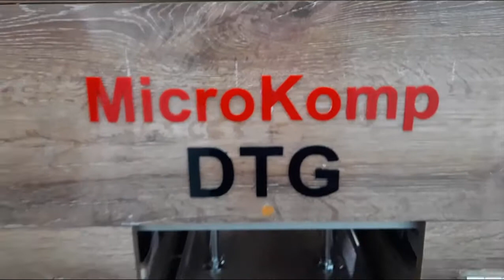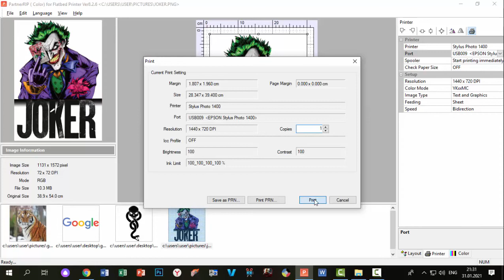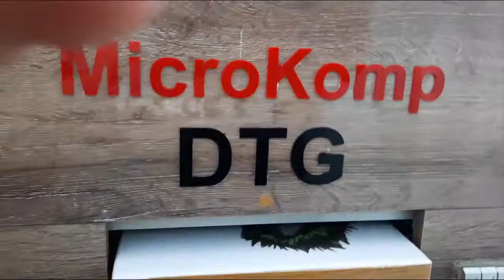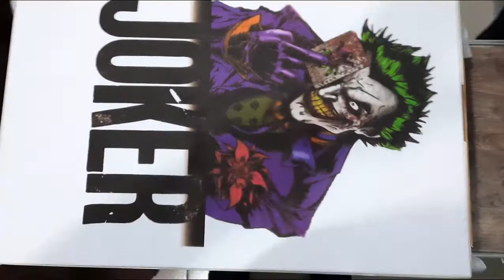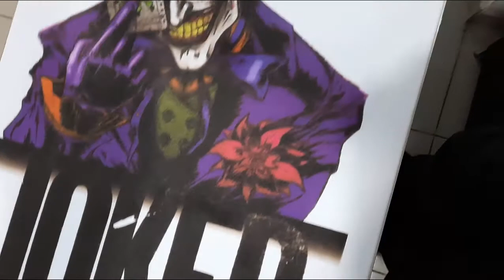KÖYNƏKLƏR ÜZƏRİNDƏ ÇAP EDƏN PRİNTER MicroKomp DTG T-shirt Printing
BU APARATI HAZIRLAYAN (SADİQ İSMAYILZADƏ)
APARATIN QİYMƏTİ 3000 AZN
APARATIN DƏSTƏKLƏDİYİ BOYA NÖVÜ TEXTİL COLOR
APARTIN ÜMUMİ RƏNG KOMPLEKSİ 4 ƏDƏD RƏNGLİ (CMYK) 2 ƏDƏD(WHT)
APARATIN ÜMUMİ ÇAP SAHƏSİ 32 CM 50 CM
APARTIN KOMPÜTERƏ BAĞLANTISI USB
AVTO İRƏLİ VƏ AVTO GERİ DÜMƏSİ VAR
Dostlar videolarımızı izlədikdən sonra kanala abunə olmağı və videolara like atmaqı unutmayın Təşəkkürlər.

photoshop dersleri pdf
photoshop dersleri cs6
photoshop dersleri udemy
photoshop dersleri mimari
photoshop dersleri türkçe
photoshop dersleri meb
photoshop dersleri 2
photoshop dersleri ekşi
photoshop dersleri resimli anlatım
photoshop dersleri 2019
photoshop dersleri ücretsiz
photoshop dersleri afgan rasulov
photoshop dersleri yazılı anlatım
photoshop dersleri manipülasyon
photoshop dersleri enes usta
photoshop dersleri videolu anlatım
a dan z ye photoshop dersleri
pcderslerim çalışma dosyaları
pcderslerim actions indir
pcderslerim action indir
pcderslerim logo
pc dersleri bölüm 1 fare imleci değiştirme
pc mühendisliği dersleri
pc programcılığı dersleri
pc muh dersleri
pc programlama dersleri
pc donanım dersleri
bilgisayar c dersleri
bilgisayar öğrenme dersleri
bilgisayar öğrenme dersleri pdf
photoshop online
photoshop free
photoshop apk
photoshop dersleri
photoshop cs6 tamindir
photoshop master
photoshop cs6 indir gezginler
photoshop brush
photoshop 2020
photoshop touch
photoshop dersleri pdf
photoshop arka plan silme
photoshop programları
photoshop programları ücretsiz
photoshop nasıl yapılır
photoshop cs6 nasıl indirilir
photoshop online kullan
photoshop kurslari baki
photoshop haqqinda melumat
photoshop b&w filter
photoshop b&w plugin
photoshop b&w to color plugin
b&h photoshop new york
h s b photoshop
b&w effect photoshop
photoshop b&w
photoshop b&w to color
photoshop b&w actions
photoshop b&h
d&b photoshop
ctrl b photoshop
b&w photoshop actions free
photoshop b&w except one color
photoshop b&w shortcut
photoshop b&w presets
photoshop b&w conversion
photoshop b winston
photoshop b&w plugin free
c't photoshop
komputer dersleri pdf
komputer dersleri yukle
komputer dersleri 1
komputer dersleri video
komputer muhendisliyi dersleri
komputer proqram dersleri
online komputer dersleri
web dizayn dersleri
grafik dizayn dersleri
qrafik dizayn dersleri
indizayn dersleri
web tasarım dersleri
web tasarım dersleri pdf
web tasarım dersleri html
web tasarım dersleri aöf
web tasarım dersleri youtube
web tasarım dersleri full
web tasarım dersleri 11.sınıf
web tasarım dersleri video
c# web tasarım dersleri
corel draw dersleri pdf
corel draw dersleri resimli anlatım
corel draw dersleri 1
corel draw dersleri 3
adım adım corel draw dersleri
after effect dersleri pdf
after effect dersleri türkçe
after effect dersleri youtube
after effects dersleri
video montaj dersleri
video montajı dersleri
video montaj dersi
video montaj programı dersleri
after effects dersleri video montaj
hacker dersleri ücretsiz
hacker dersleri 1
hacker dersleri pdf
hacker dersleri udemy
hacker dersleri ayyıldız tim
hacker dersleri 2
hacker dersleri youtube
hacker dersleri official
hacker dersleri 3
hacker dersleri instagram
hacker dersleri wolfteam
hacker dersleri cmd
hacker dersleri 5
hacker dersleri 4
hacker dersleri full indir
hacker dersleri ayt
hacker olma dersleri
etik hacker dersleri
python hacker dersleri
hacker lık dersleri
3d max dersleri pdf
3d max dersleri ücretsiz
3d max dersleri yakın kampüs
3d max dersleri 1
3d max dersleri video
3d max dersleri mimari
3d max dersleri 2014
3d max dersleri istanbul
3d max ders notları
3d max ders notları pdf
3d max dersi
3d max ders fiyatları
3d max dersi fiyat
3d max modelleme dersleri
3d max 2018 dersleri
3d max çizim dersleri
3d max başlangıç dersleri
3d studio max dersleri
3d max 2017 dersleri
manipülasyon dersleri
photoshop manipülasyon dersleri
photoshop cs6 manipülasyon dersleri